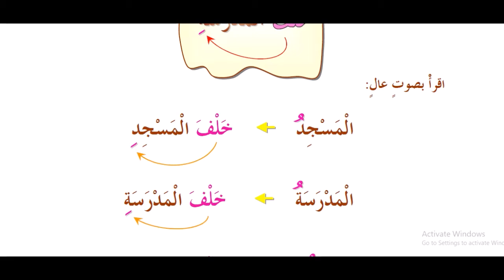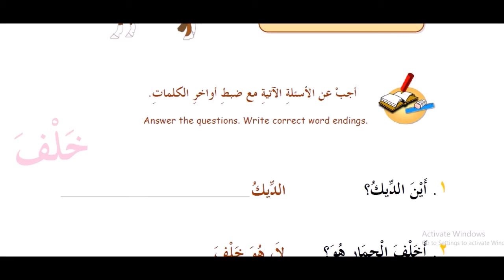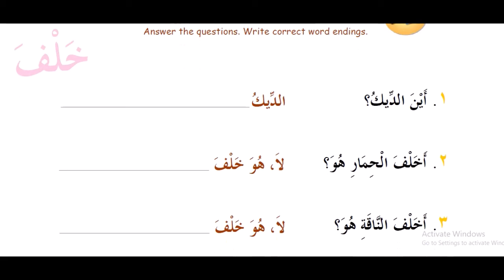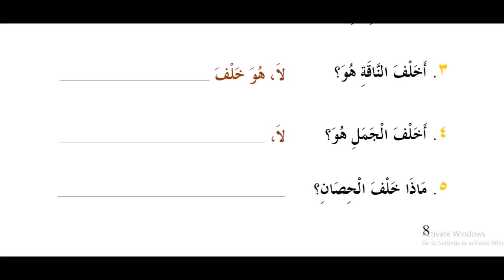8 kitob 14 dars